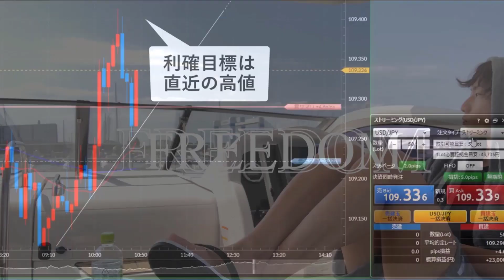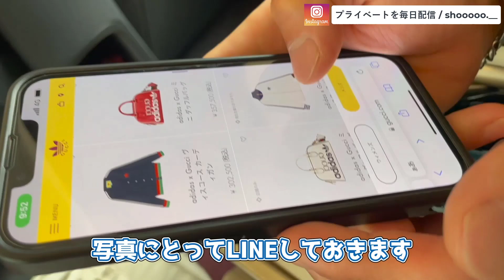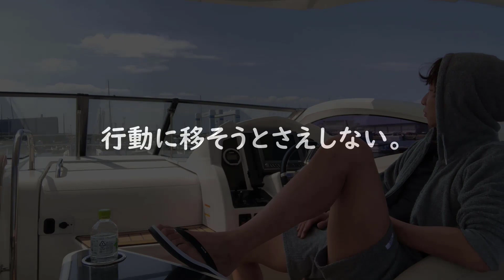【GUCCI × adidas】元サラリーマンの専業トレーダーが高級ブランド商品を大量購入！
■FXのトレード手法と投資家マインドを段階的に学べるLINE公式(無料プレゼント付き)

【好きなことで生きていく】

今すぐ登録して、入手してくださいね！！！